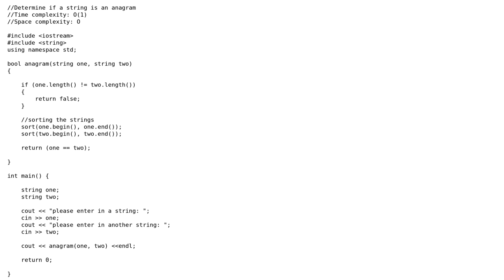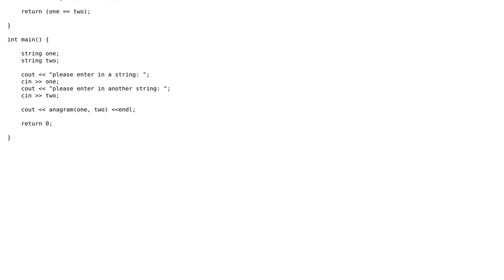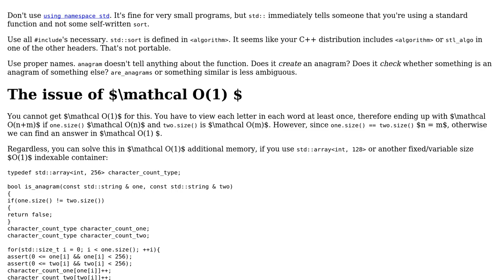Code Review: Checking if two strings are anagrams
With thanks & praise to God, and with thanks to the many people who have made this project possible! | Content (except music & images) licensed under CC BY-SA | Music | Images & others | With thanks to user Zeta user jellyxbean user Jamal and the Stack Exchange Network Trademarks are property of their respective owners. You are responsible for your own actions.